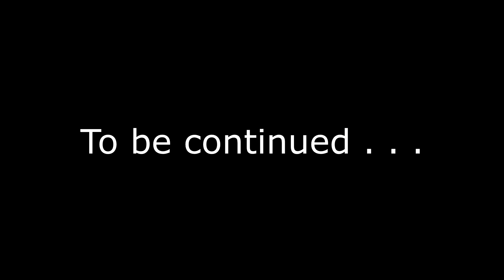Star Wars Battlefront 2 Campaign part 12 Xbox One S NerdJock Vid 1170